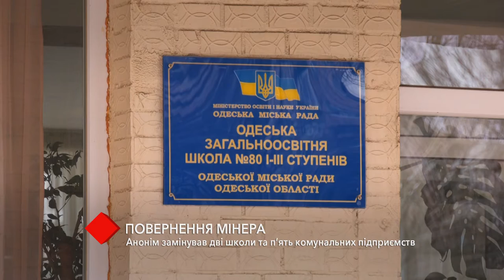В Одессе аноним "заминировал" две школы и пять коммунальных предприятий